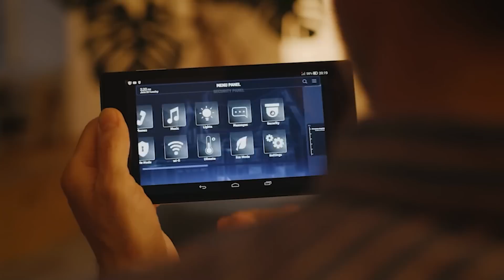Cat Refuses To Let Baby Sleep Alone, Parents Find Out Why And Call The Cops!